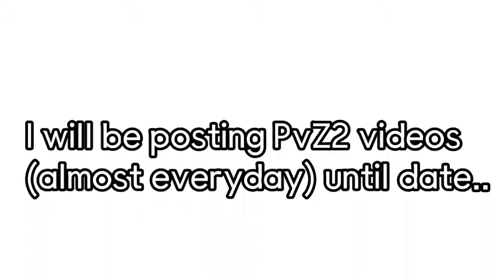Gargantuarama! Plants vs Zombies 2! Gameplay #2